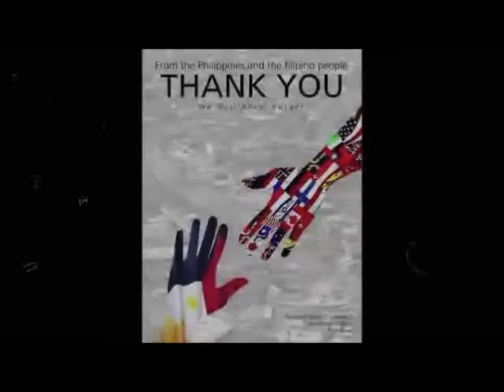GMA channel 12 sign off station message